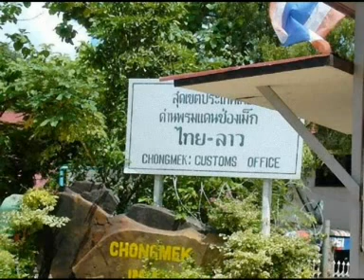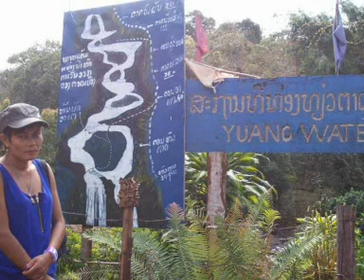South of Laos 2009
Southern Laos is a beautiful and interesting area sadly much less visited than the north. It is slightly off the beaten track but if you do make the effort to travel south from Vientiane you'll be treated to a beautiful drive with river views amid mountainous limestone landscapes dotted with little villages which differ greatly from those of the north. Coffee plantations and sugarcane are as much a part of the landscape as rice paddies, creating some very unique scenery along the way.
Although there are buses travelling from Vientiane as far as Pakse departing every day, the best way to see the south from an expat's point of view is to drive yourself. This way you can stop wherever and whenever you want so long as you have time on your side. It's also the best way to appreciate the scenery. You could take your own car or rent a car through a trusted hire company such as .